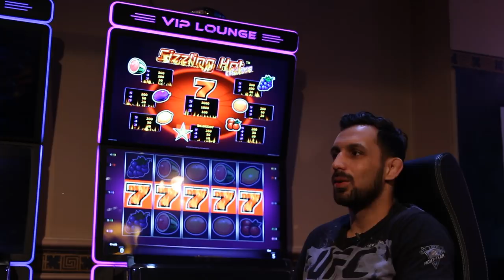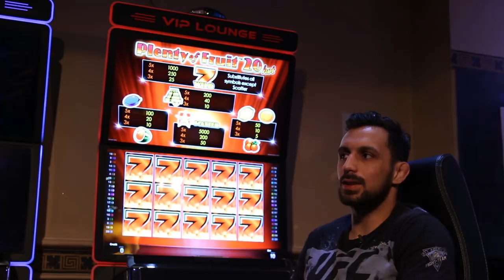U klinču #7 Aleksandar Milićević: Lako je biti budala, pokaži se u ringu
Snimatelj: Stefan Zubanović
YouTube by: Tempo Production